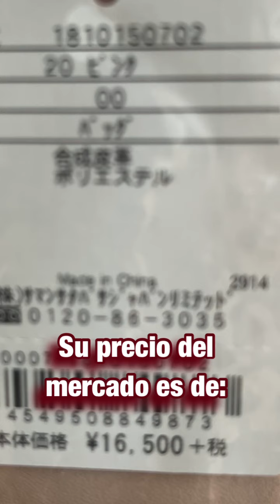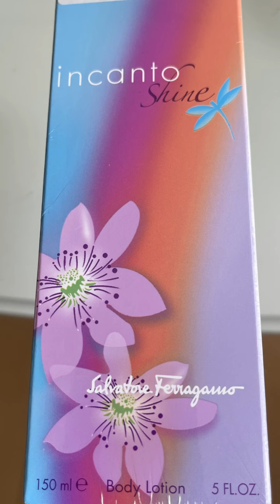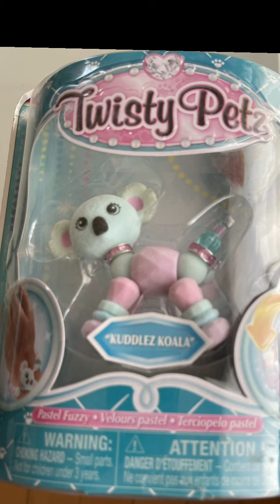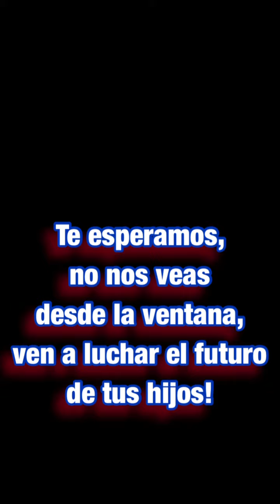Preparándonos para la gran rifa!!!